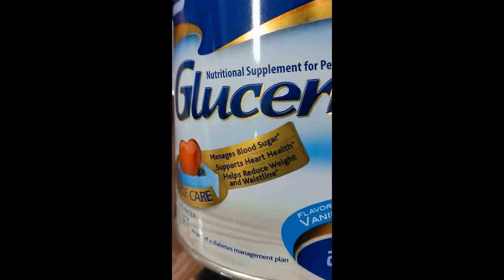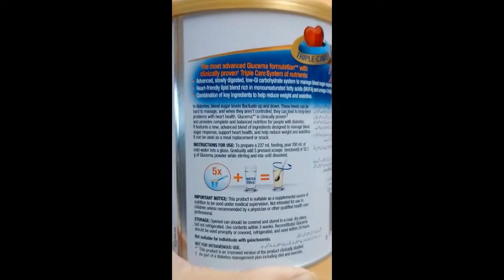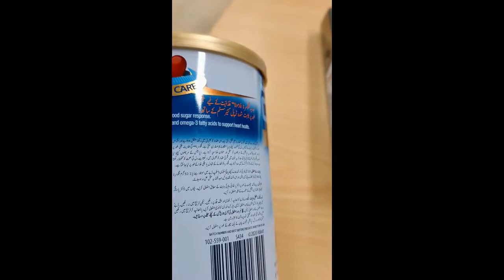Benefit of Glucerna Hindi Urdu | Glucerna Nutrition Supplement Benefit in Urdu